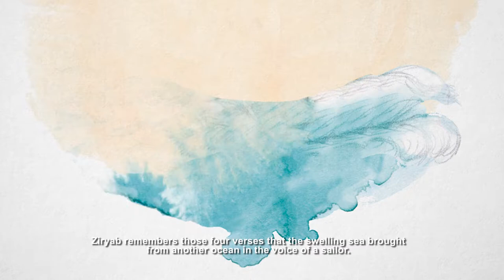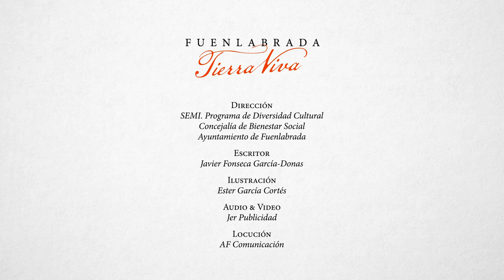Cuento "Fuenlabrada Tierra Viva"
Con motivo de la Semana contra el Racismo, la Concejalía de Bienestar Social del Ayuntamiento de Fuenlabrada ha editado este vídeo sobre el cuento "Fuenlabrada Tierra Viva".
Un cuento dirigido a jóvenes y adultos, con el objetivo de sensibilizar sobre los refugiados e inmigrantes,